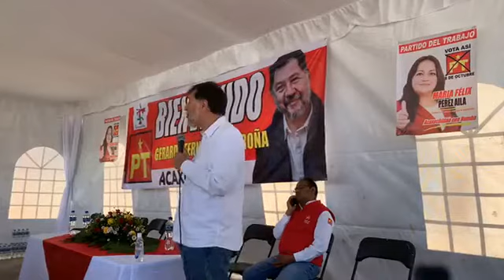Gerardo Fernández Noroña Acaxochitlán Hidalgo 🔝🔝🔝 Viernes 9 Octubre 2020